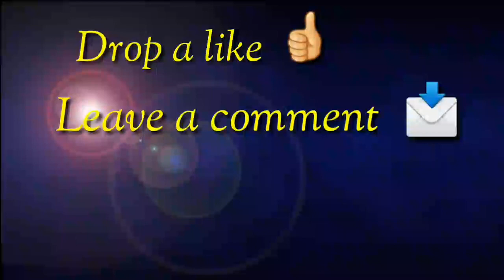Tea Garden amazing tour experience [[ Sessa Tea Estate ]] Assam in India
In this video I'm showing the real beauty of Assam . Amazing tour experience in SessaTea Estate underSonitpur district of Assam . Tea Garden of Assam is beautiful and most greenest place in North East of India .